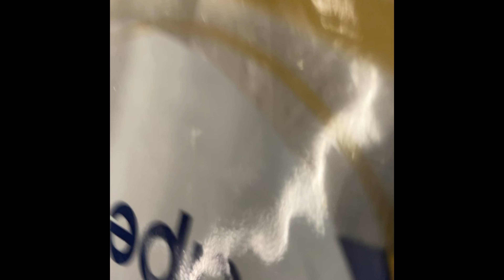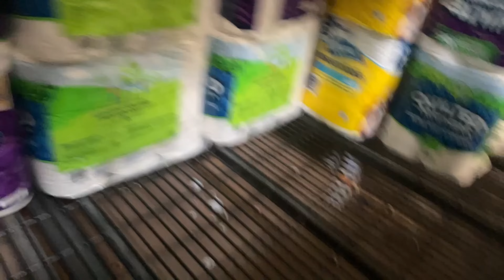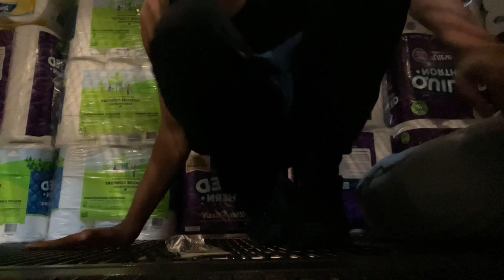Toilet paper fort￼ a￼t Walmart and grocery shopping wit the ebt ￼deluxe￼ 🧻😂